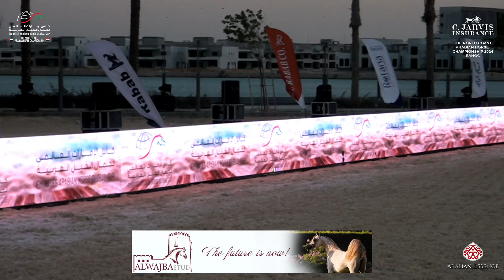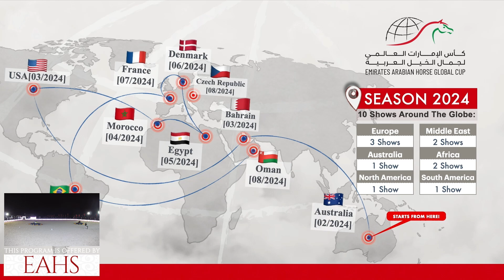The North Coast AHC 2024 EAHGC Class 10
The North Coast AHC 2024 EAHGC